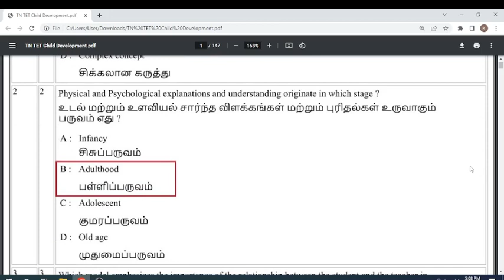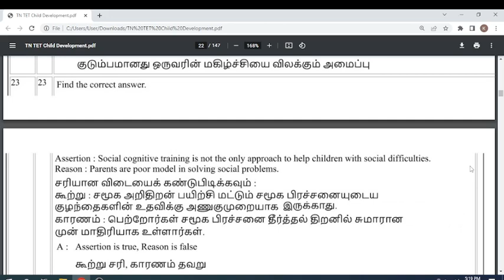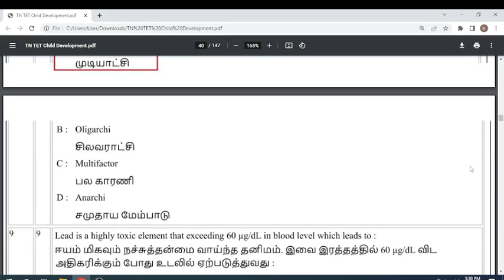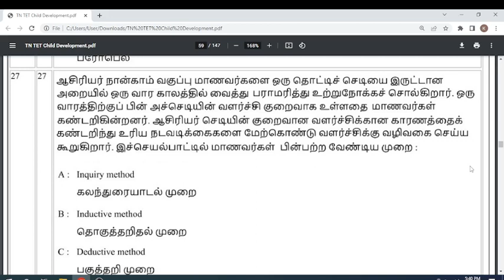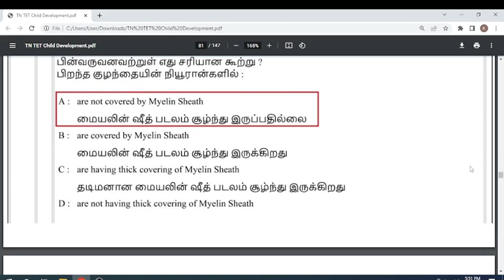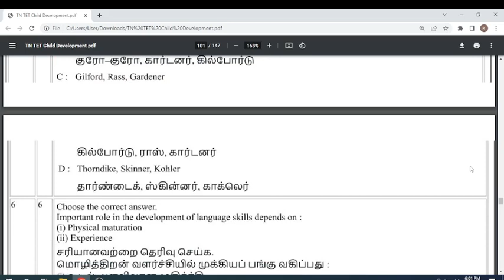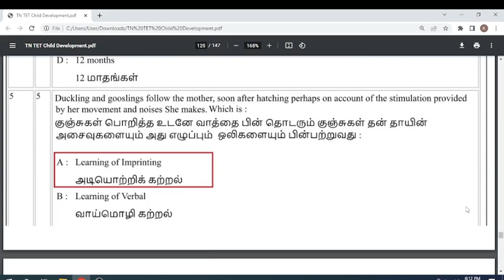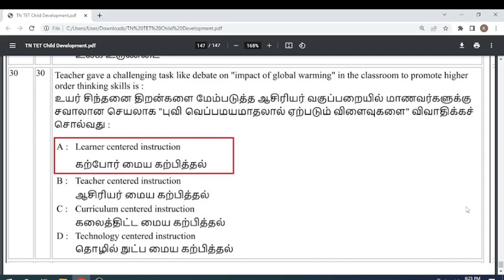TNTET PSYCHOLOGY 2022 PAPER 1 Tentative Key ANSWER Paper 2 Child development & Pedagoggy in Tamil